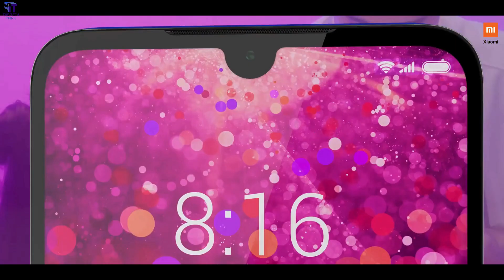Redmi Y3 vs Redmi Note 7 vs Realme 3: Which is the best budget smartphone under Rs 10,000?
Redmi Y3, Realme 3 and Redmi Note 7 all smartphones comes with dot notch display design and all smartphones are best budget range phones. In this video comparison of Realme 3, Redmi Y3 and Redmi Note 7. Comparison of these phone in design, display, camera, performance, battery and price category. Redmi Note 7 has ips display with Fhd+ resulation but Realme 3 and Redmi Y3 has hd+ ips diaplay. Redmi Note 7 has powerful processor Snapdragon 660 but Realme 3 has Mediatek Helio P70 and Redmi Y3 has Snapdragon 632 processor. Rear Camera setup Is good on Realme3 but in front camera setup Redmi Y3 has too good. Redmi Y3, Realme 3 and Redmi Note 7 has good battery backup. Redmi Y3 and Realme 3 has plastic body. Redmi Note 7 has Glass back. Redmi Y3 and Realme 3 has dedicated sim card slot. Price - Redmi Note 7(3gb ram 32gb storage) 9999/- available on flipkart and MI Store. Realme 3 (3gb ram and 32gb storage) 8999/- available on flipkart. Redmi Y3, Realme 3 and Redmi Note 7 are best phones under 10000 sagment. If you want to buy a phone in budget range than you should buy one of them. These are value of money phones. In short if you want a perfect phone under 10000 then you should buy Redmi Note 7 but if you want to buy a phone under 9000 than you should go with Realme 3. Lets know about Redmi Y3 vs Redmi Note 7 vs Realme 3: Which is the best budget smartphone under Rs 10,000